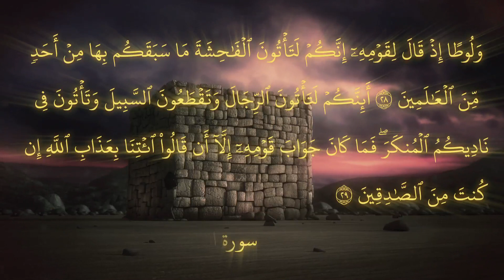ما هي قصة لوط مع المفسدين من قومه